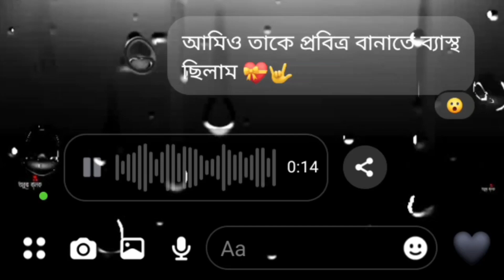আমি তকে পবিত্র বানাতে ব্যচতো ছিলাম | WhatsApp status | massenger status | [Eklaj_edit]